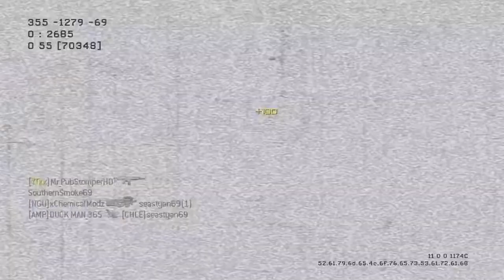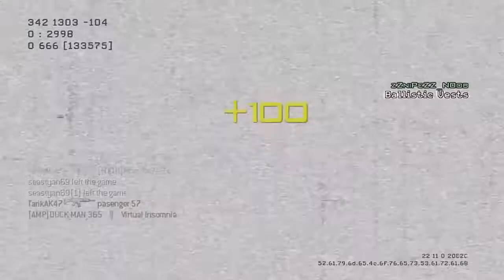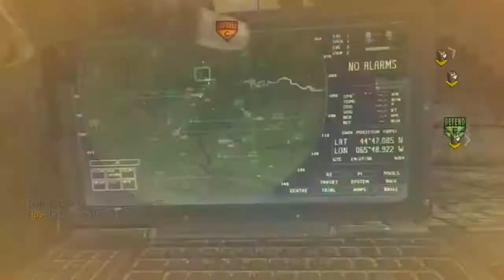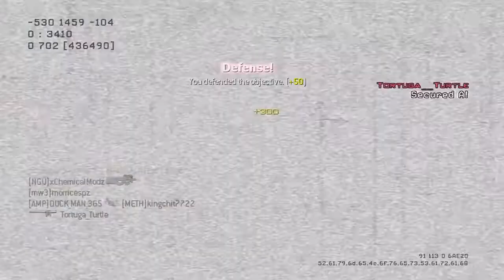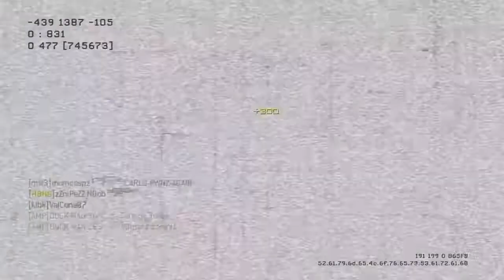MW3 Insane 153 Kills w P90 On Bootleg Amazing Start!!!